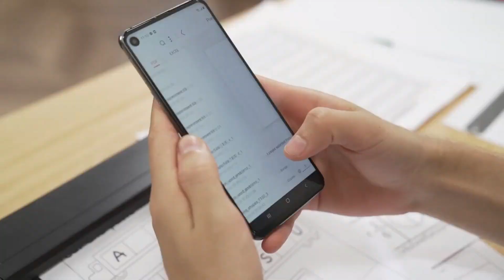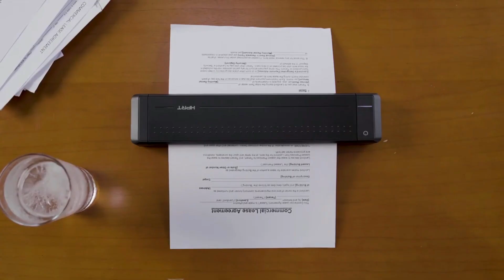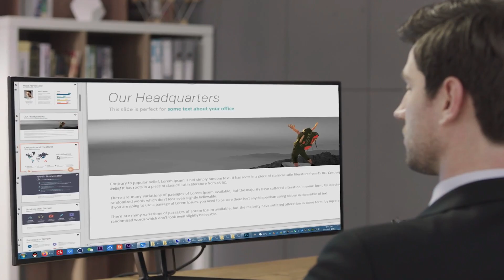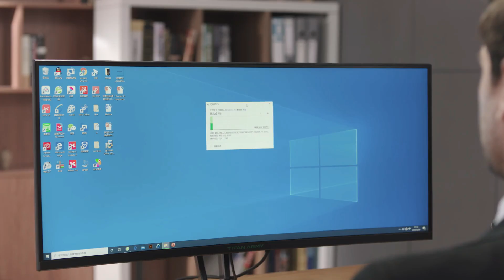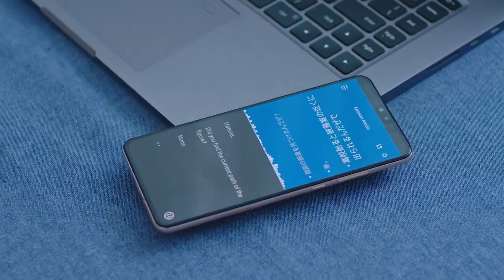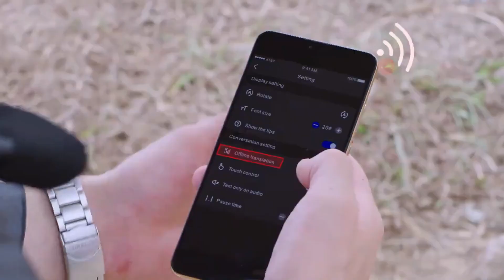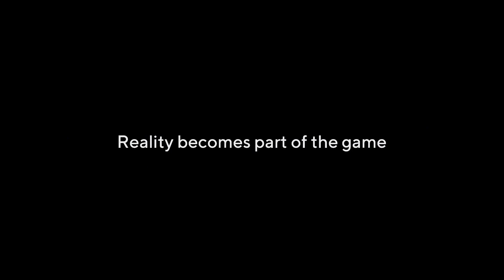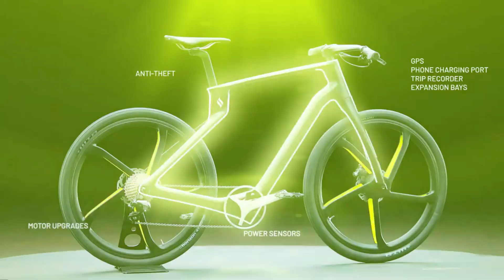Best Gadget for Personal Use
Looking for the best gadget for personal use? Check out our list of the top 5 gadgets perfect for everyday use. These devices, from smartphones to tablets, will make your life easier and more productive.